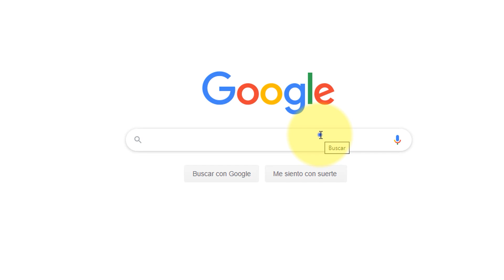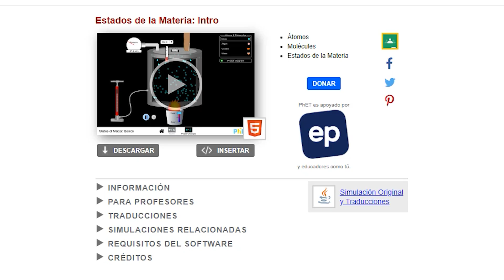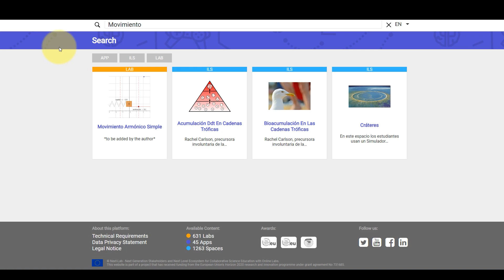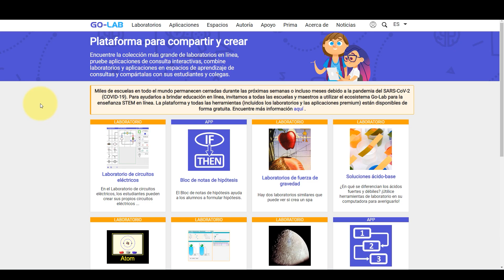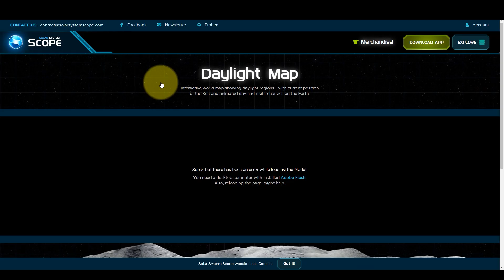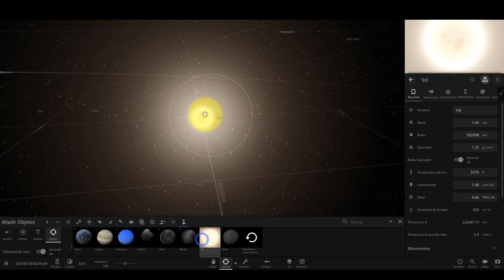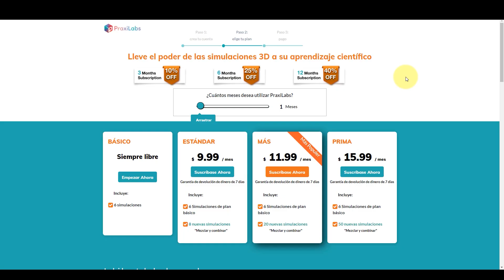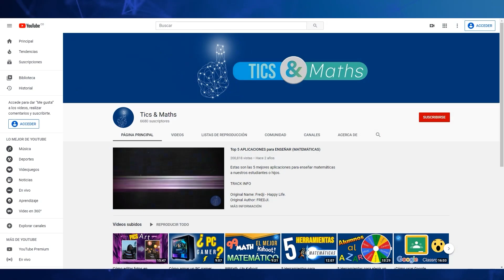TOP mejores LABORATORIOS VIRTUALES😱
💥 ¡Transforma tus clases y capacitaciones en experiencias de aprendizaje inolvidables con el dominio total de Kahoot! 💥

👉 Sumérgete en un curso completo respaldado por más de 12 años de experiencia en el aula, donde te entregamos todos nuestros secretos para hacer de cada clase una experiencia dinámica y cautivadora.

👉 Con más de 500 kahoots ejecutados y miles de estudiantes impactados, este curso es tu boleto hacia el éxito en la enseñanza.

🚀 Al unirte a nosotros, obtendrás acceso a:

 - Contenido exclusivo basado en nuestra vasta experiencia en el campo.
 - Certificación Oficial de Tics Brothers.
 - 8 Hacks expertos para formular preguntas irresistibles que mantengan a tus estudiantes comprometidos.
 - Acceso a nuestro grupo exclusivo de estudiantes en Facebook, donde podrás conectarte y aprender de otros profesionales como tú.
 - Consejos prácticos sobre cómo insertar imágenes, fórmulas, videos, voces y textos para enriquecer tus clases.
 - Una amplia gama de recursos pedagógicos, incluyendo PDFs, ebooks, videos, imágenes y textos.
 - ¡Garantía de satisfacción de 7 días para que puedas inscribirte con total confianza!
 - Más de 2 horas de contenido de alta calidad que te guiará paso a paso hacia la maestría en Kahoot.
 - Compatibilidad con más de 3 plataformas para adaptarse a tus necesidades y preferencias.

🎓 ¡No pierdas la oportunidad de llevar tus habilidades de enseñanza al siguiente nivel y deleitar a tus estudiantes con clases emocionantes y participativas! ¡Inscríbete ahora y comienza tu viaje hacia el éxito educativo!

Aquí dejamos los mejores laboratorios virtuales y simuladores que hay, gratis y pagos. aprende jugando, aprende con videojuegos hechos para el aprendizaje, aprende con videojuegos para la educación, Tecnología STEM, Aprender ciencia jugando en laboratorios virtuales.

Link microscopio

Interactive sites